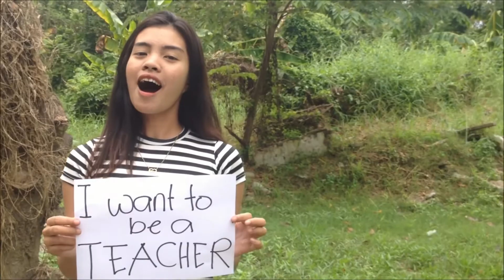HIV/AIDS ADVOCACY PROJECT - BSED 1 - SCIENCE (2018)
This video was our project on our Purposive Communication last year 2018. This is an advocacy about HIV/AIDS awareness.

Starring:

Sunny Amar, Nova Barri, Neshrin Ahmad, Kristine Faith Biboso, Geraldine Arcenas, John Marc Bugarso, Kristine Bogador and Angelica Bucong.

You won't see me on the video because I am the cameraman and the editor. (As always)

thanks. :)